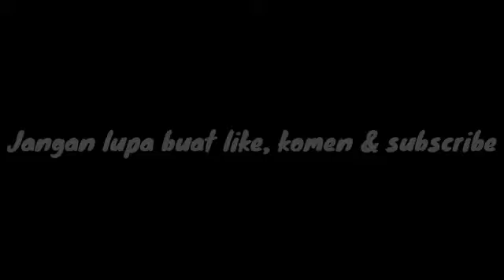MAKAN LAHAP DI TANK BARU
Assalamualaikum sahabat

Di konten kali ini saya mencoba kasi makan arwana di tank barunya

plis enjoy